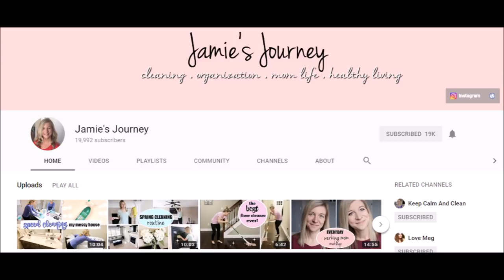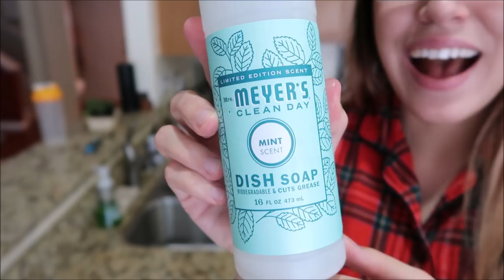SPRING CLEANING AND DECLUTTERING | Clean With Me - My Mom's Kitchen | Extreme Cleaning Motivation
Spring clean and declutter with me as I clean my moms kitchen! I hope this can be some extreme cleaning motivation for some of you! Give this videos a thumbs up if you enjoy my cleaning videos! Todays video is a collab with fellow youtube mama, Jamie's Journey! *CLICK FOR MORE INFO!*

I get all my cleaning products from Grove Collaborative (It is a site that sells non- toxic products like seventh generation, mrs.meyers, method, etc)
AMAZING NEW CUSTOMER OFFER FOR GROVE COLLABORATIVE:
Mrs. Meyers Hand Soap
Mrs. Meyers Dish Soap
Mrs. Meyers Multi Purpose Spray
Dish Towel
2 Walnut Scrubber Brushes

PRODUCTS USED IN THIS VIDEO:
Mrs. Meyers Multipurpose Spray in Lavender, Method Wood Cleaner in Almond, Mrs. Meyers Soap in Mint, Mrs. Meyers dish soap in mint and lavender *ALL THESE PRODUCTS CAN BE PURCHASED AT THE SITE ABOVE!*

Old vacuum
New vacuum ( I LOVE BOTH OF THESE VACUUMS!)
Greenlife cookware set

instagram: @laurenmidgleyyt (I'm on here all the time!)

Lauren